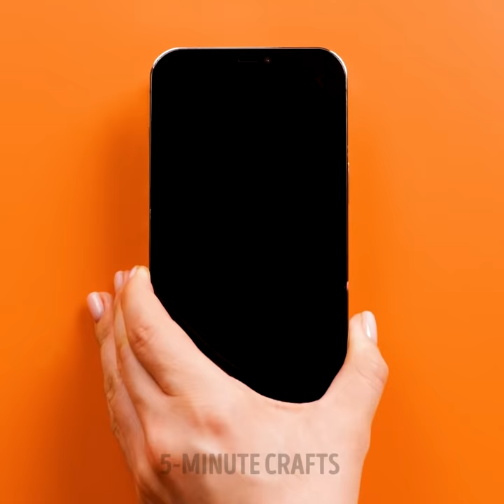30 Painting Techniques That Are Easy To Learn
TIMESTAMPS
00:09 Colorful Sock DIY
01:11 Forest painting with various technique
04:00 Have fun with slime
04:57 Hair dryer technique
05:18 Acrylic color mixing technique